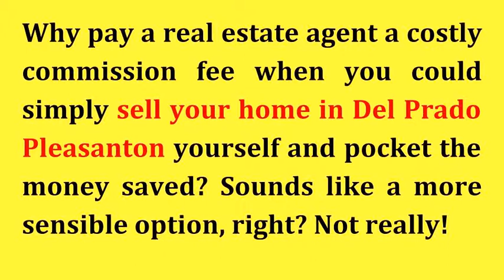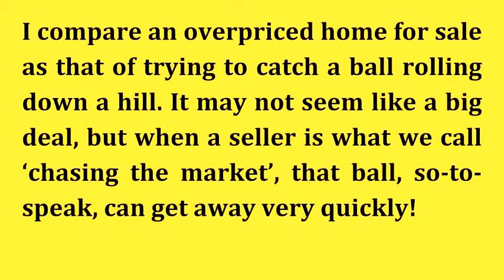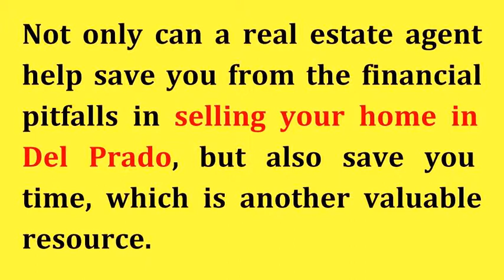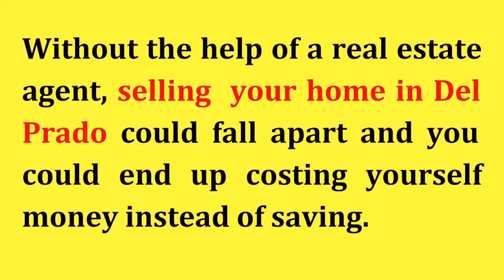Avoid This Costly Mistake When Selling Your Home in Del Prado Pleasanton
- Thinking about selling your Del Prado home without professional help? Read this first. If you are looking for a Pleasanton luxury REALTOR® who can help you sell or buy your dream luxury home, call me, Rhonda Fee, at . With my extensive experience and knowledge of the Pleasanton luxury real estate market, combined with a track record of satisfied clients, your next transaction will be the best move you’ve ever made!